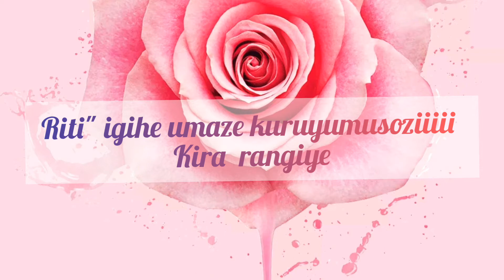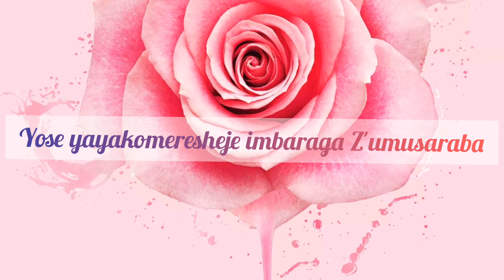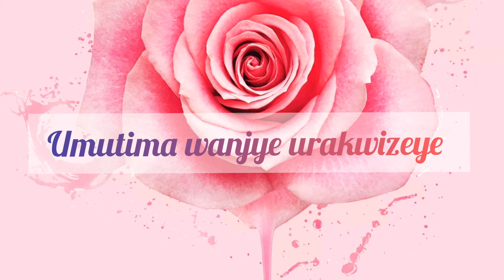Ndategereje By Jado SINZA Official Video Lyrics 2022